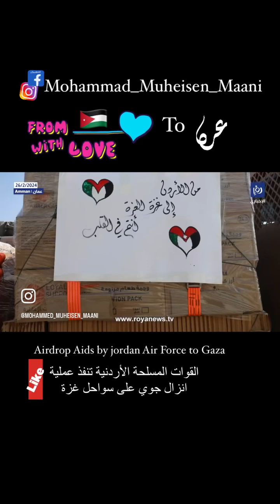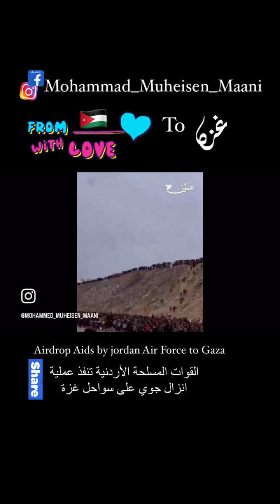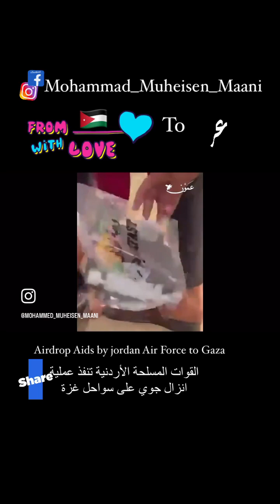From Jordan 🇯🇴 with ❤️ to Gaza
Explosives & Anti-Terrorism Expert
Safety and Security Expert
Security & Strategic Analyst
Negotiation Expert